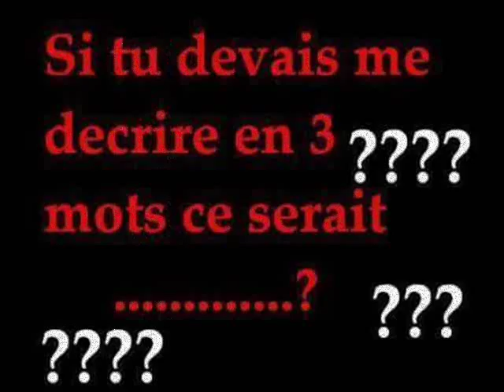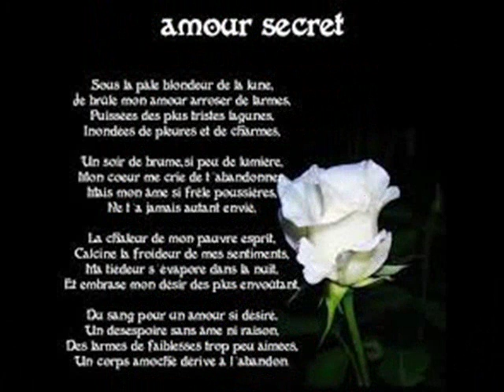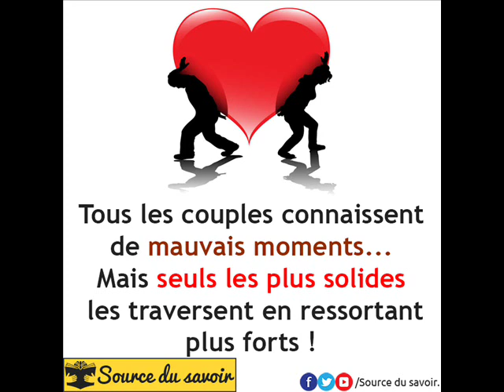ANICHA JE SUIS UNE FEMMES BELLES FIDELLES 0022